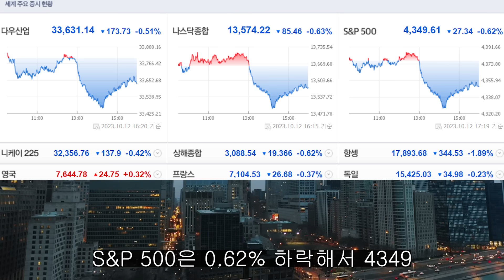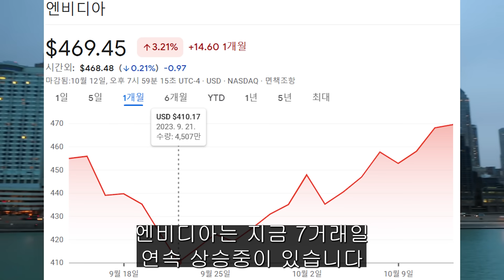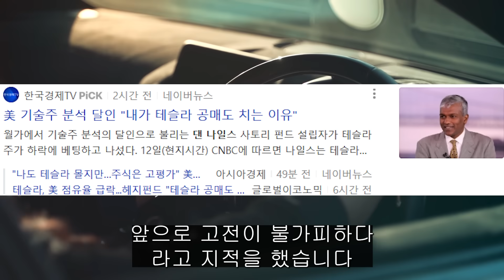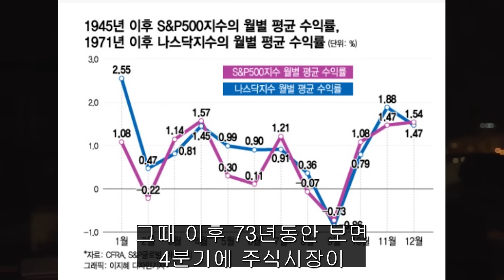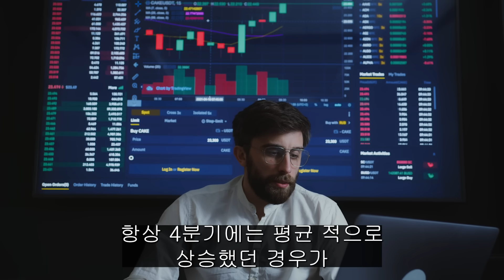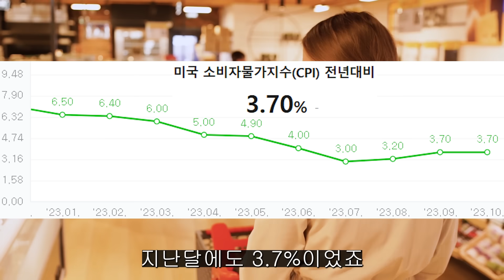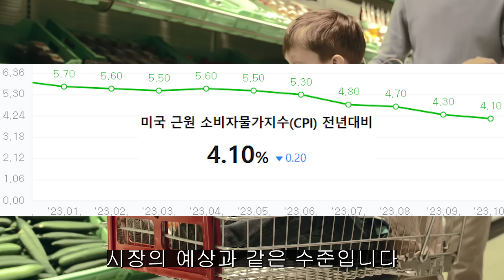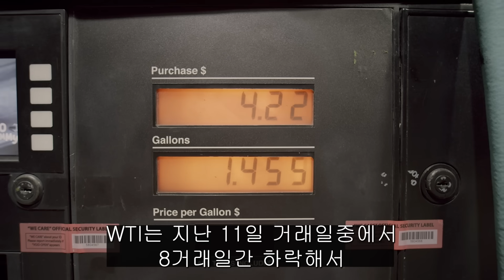(힐링여행자 미국 주식 브리핑) 미국 소비자물가지수 CPI 발표 하지만 주식을 끌어내리는 진짜 요소는 따로 있다고??